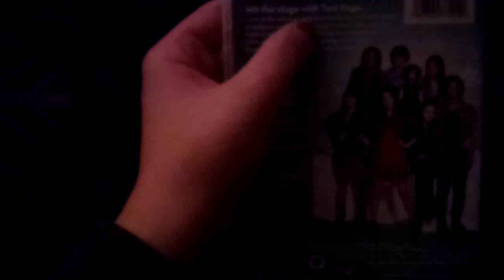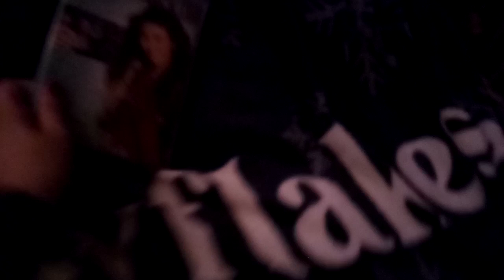Victorious: Season 1 Volume 1 DVD Review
I Am Going To Do A DVD Review Of Victorious: Season 1 Volume 1.